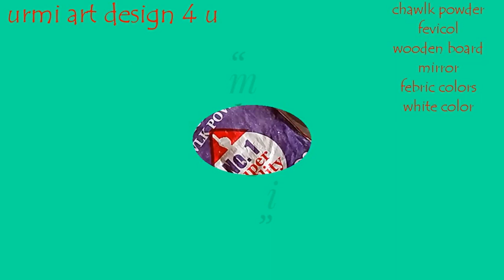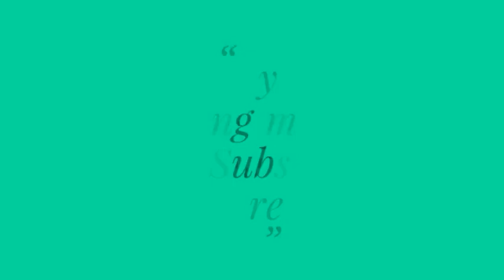DIY MUD PAINTING ART | DIY WALL HANGING PICTURE | DIWALI SPECIAL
This video is all about "DIY MUD PAINTING ART". It is very much famous in Gujrat. You cam make beautiful wall hanging pictures to decor you house specially on the occasion of Diwali.